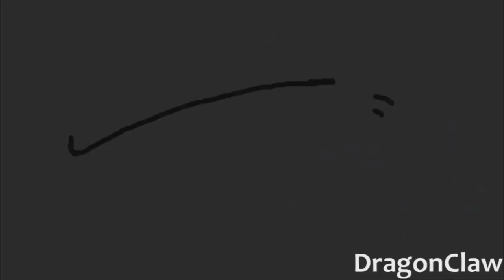scourge x ashfur ~ Bad romance